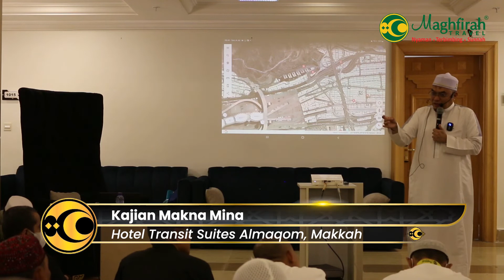09 Kajian Makna Mina